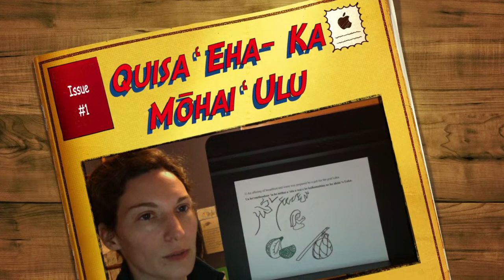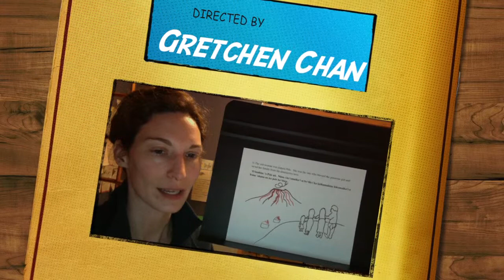Kuisa ʻEhā- "Ka Mōhai ʻUlu"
This video is about Quisa ʻEha- Ka Mōhai ʻUlu